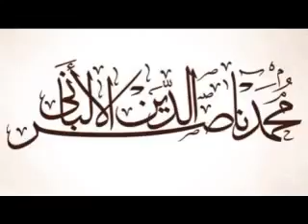المحدث الألباني : من الأحاديث الضعيفة في كتاب التوحيد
الحديث "دخل رجل الجنة في ذباب، ودخل النار رجل في ذباب ..." صحيح موقوفا على سلمان الفارسي رضي الله عنه